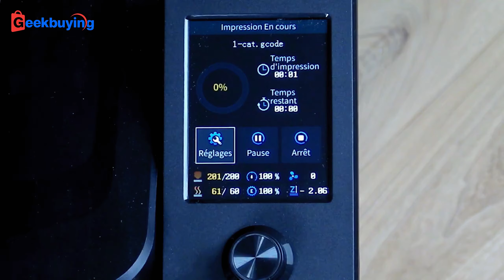Ender-3 V3 SE: Where Speed, Smart Features, and Quality Collide!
Highlights
Creality Ender 3 V3 SE 3D printer main features
The Creality Ender 3 V3 SE has popped up as an alternative to the Ender-3 V2 series by featuring a maximum print speed of 250 mm/s and an“optimized” UI that shows auto-leveling progress and printing parameters.

The latest brainchild of Creality sports a build volume of 220 x 220 x 250 mm, auto-leveling, a direct-drive extruder, a dual Z-axis, dual linear Y-axis shafts, and automatic filament loading and unloading.

250mm/s Max Printing Speed
Auto Leveling
0.1mm Printing Accuracy
Resume Printing
32-bit Silent Mainboard
220*220*250mm
Faster Printing Speed
Creality Ender-3 V3 SE 3D printer can print as fast as 250mm/s while keeping the print quality.

Auto Leveling
CR Touch for auto leveling and strain sensor for auto Z offset. Easy to get a perfect first layer.

Capable "Sprite" Direct Extruder
With direct extrusion, Creality Ender-3 V3 SE can print with various filaments smoothly, including the flexible TPU.

Y-axis Dual Linear Shafts
Wear-resistant linear shafts at the Y-axis ensure the steady and accurate motion of the build platform.

Intuitive UI Display
Optimized UI displays auto-leveling process and printing parameters at a glance.

Stable Dual Z-axis
Dual Z-axis synced by a quality timing belt, ensuring high print quality.

Auto Filament Loading / Unloading
One tap to load the filament, and one tap to unload it. Handy for filament replacement.

Compact and Sleek Design
Smaller to place around, but Creality Ender-3 V3 SE 3D printer still offers an ample build volume of 220*220*250mm.

Ender-3 V3 SE
3D Printing So Easy
Easy to Get Started
Worry-free Auto Leveling
Unlock Creative Potential